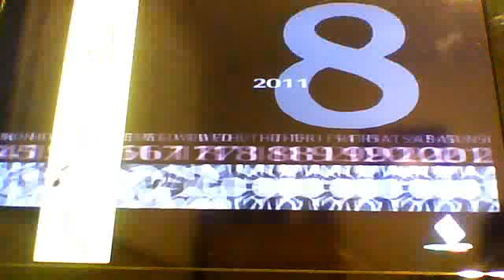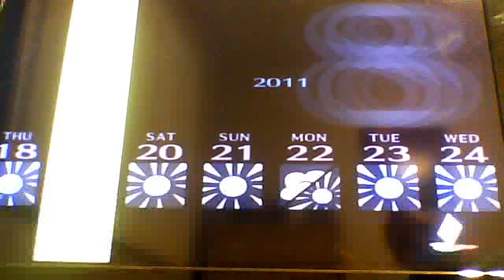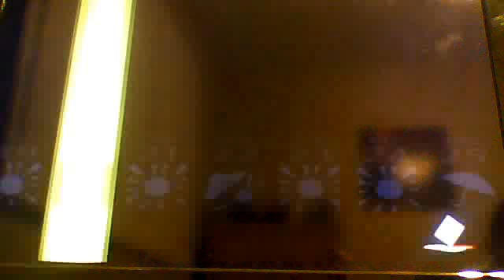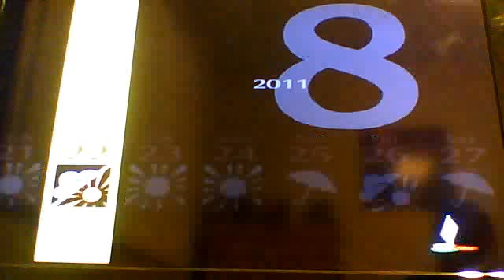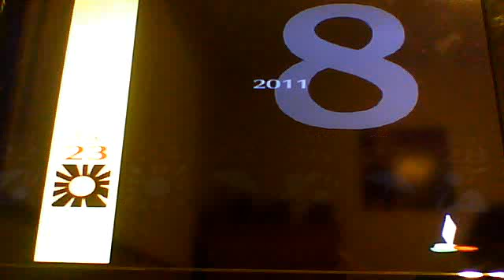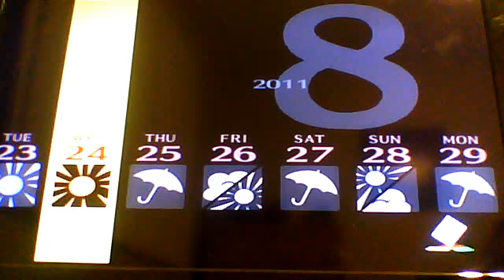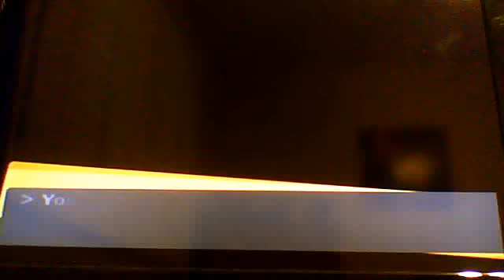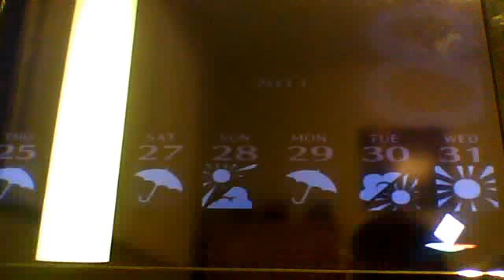Let's Play Persona 4 Part 64: Summer Festival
we go to the summer festival with our friends and almost max out chie's social link in the process.